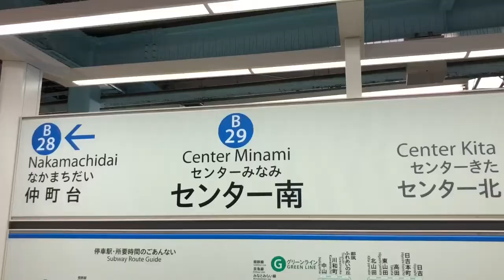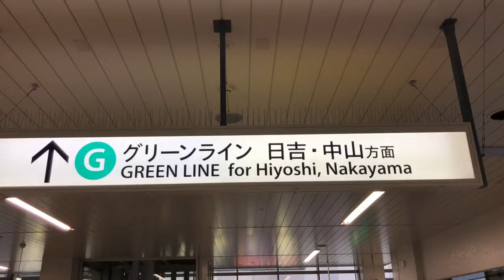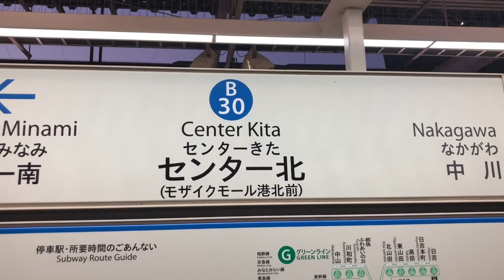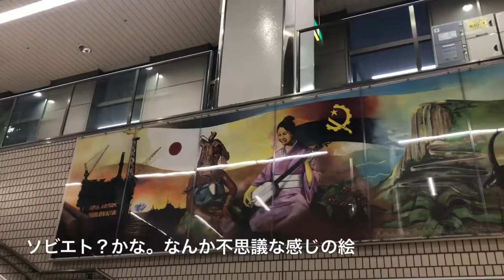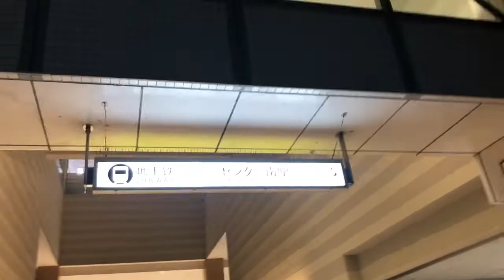地上で並走する地下鉄